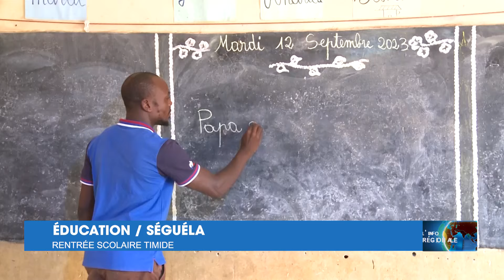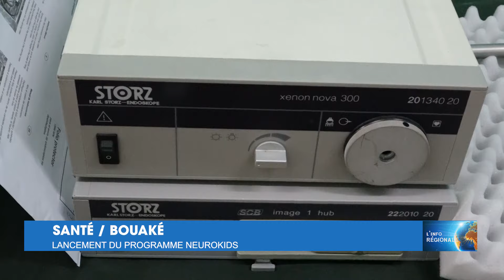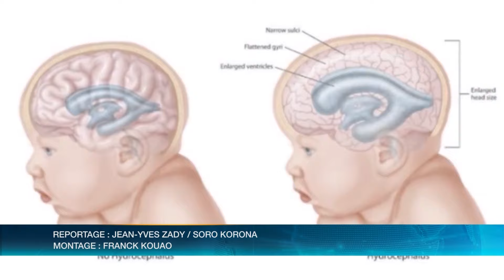L' Info Régionale de RTI 1 du 14 septembre 2023